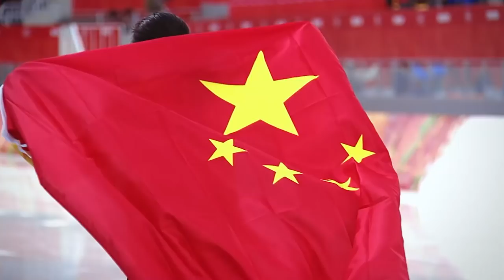Official video of Beijing 2022 Winter Olympic Games emblem （full length）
The emblem of the Beijing 2022 Olympic Winter Games was unveiled at the National Aquatics Center. China Olympic Emblem#